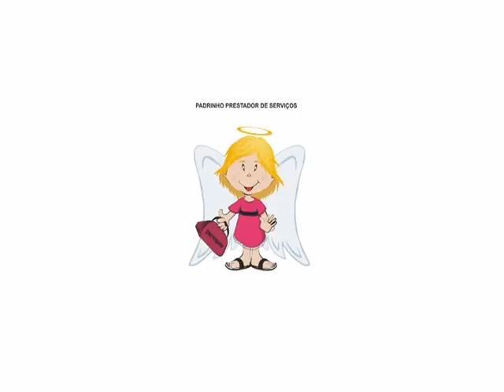Documentário sobre o Projeto Anjo da Guarda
Documentário feito para o lançamento do Projeto Anjo da Guarda.
Apoio: Pró-Cardio - Material médico-hospitalar.
Roteiro: Renato Meneses Tôrres.
Colaboração: Jaqueline Carolina Vencio e Oberdan Gomes Pacheco.
Acervo ECC/DDAP/JIJGO.